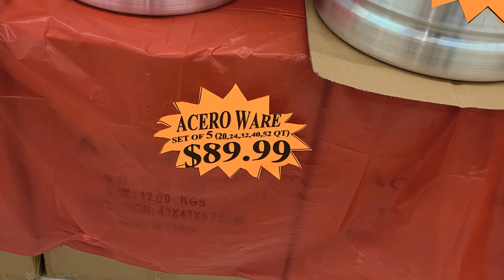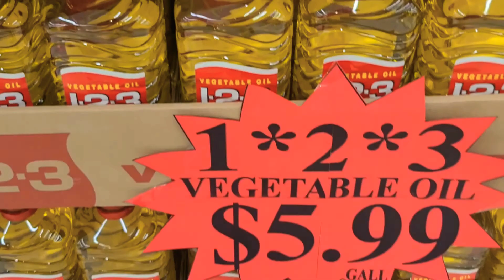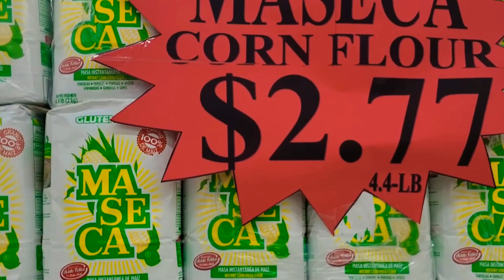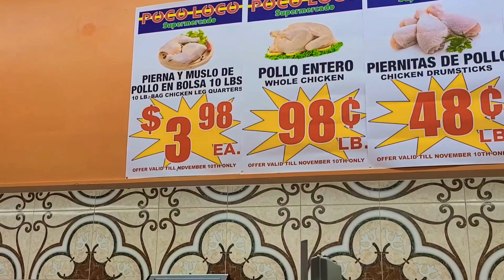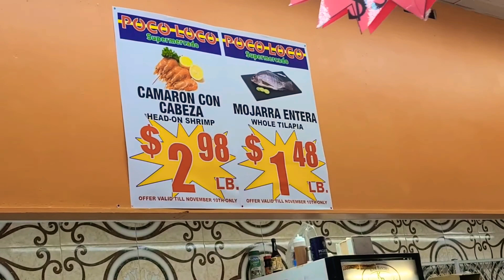POCO LOCO SUPERMERCADO / Grandes especiales en productos de calidad